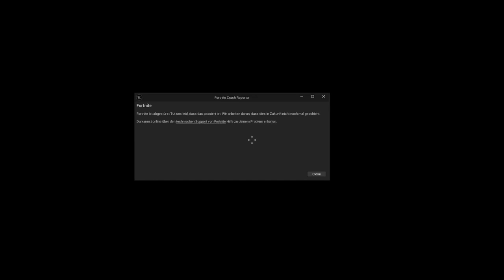Top 3 UNSICHTBARE Camp Spots - Fortnite Remix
Heute zeige ich euch meine Top 3 Camp Spots in Fortnite Remix, mit welchen man am einfachsten auf Unreal kommt.

Lasst gerne noch ein Like und ein Abo da und Kommentare sind immer gerne gesehen. Mein Twitch